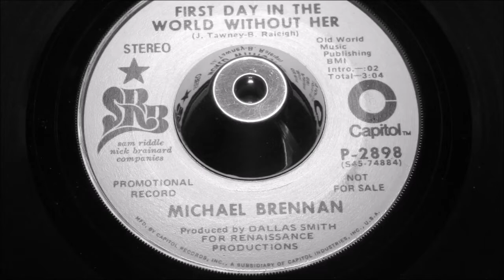Michael Brennan - First Day In The World Without Her - CAPITOL: 2898 DJ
over-looked smooth piece of crossover dance with Northern potential
A Side
Title: First Day In The World Without Her
B Side
Title: Mixed-up Guy
Tracklisting
Related Products

Pyramid 11